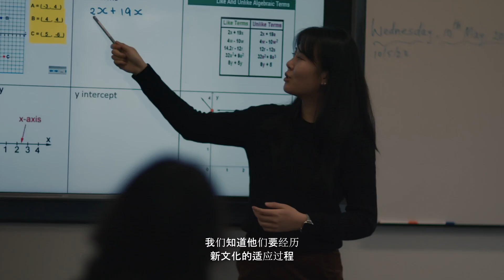Wesley's English Language Preparation Program (Simplified Chinese subtitles)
The English Language Preparation Program (ELPP) is Wesley’s in-house intensive English program. Designed for international and local students with English as an additional language, the program is available to students in Years 7 – 10.

Delivered at our Glen Waverley Campus, ELPP focuses on the five key language skills of reading, writing, vocabulary, listening and speaking.